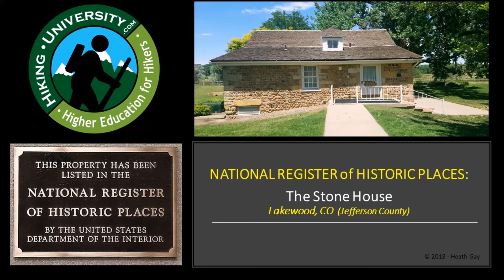COLORADO HISTORY SERIES #3: The Stone House (Jefferson County)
Colorado History: The Stone House (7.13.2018)

The Stone House was built between 1859 and 1864, using local stones from Bear Creek. It was added to the National Register of Historic Places on May 1, 1975, due to its architectural significance. Currently, it is available to rent for weddings or other events.

Location: S. Wadsworth Blvd. - Lakewood, Colorado

To view the entire National Register for Historic Places application (great historical info):